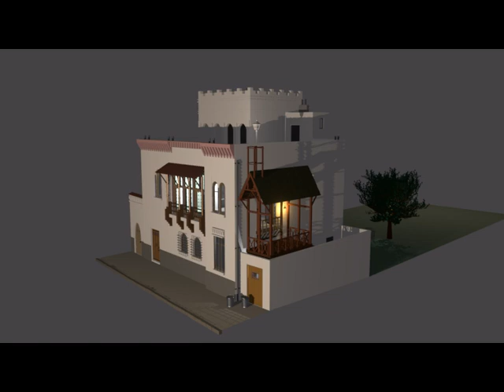La villa mauresque du quai de Billancourt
Cette belle villa de style mauresque se situait au 41 quai de Billancourt (Quai George Gorce), à Boulogne-Billancourt. Elle a été détruite par Louis Renault vers 1920 pour agrandir son usine. La baronne de Laroche, pionnière de l'aviation, y a résidé.

Réalisé avec Blender (un grand merci aux développeurs !)